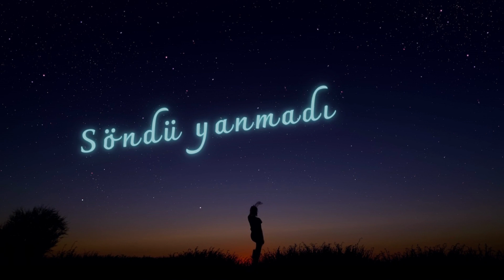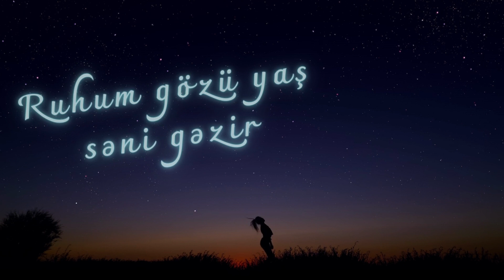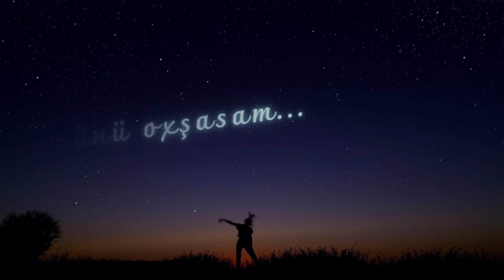FUAD - ULDUZLAR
Lyrics: FUAD
Mix & Mastering: Max Duende